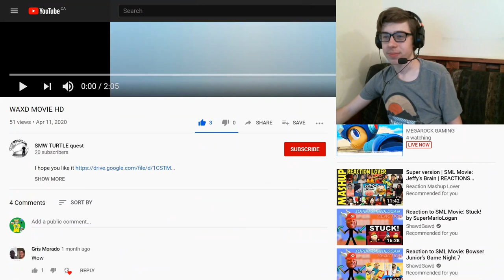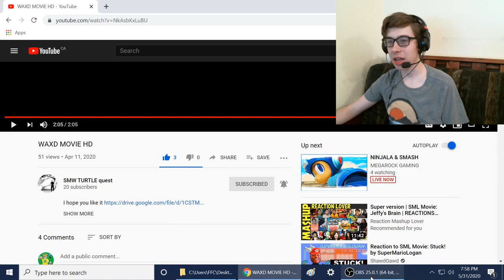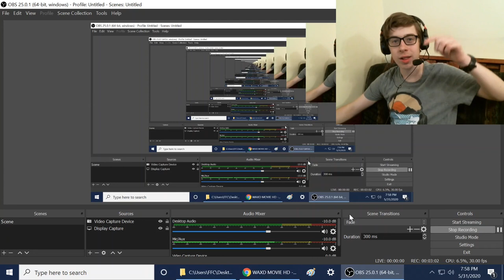WAXD Movie HD Reaction!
-SMG001, 2020